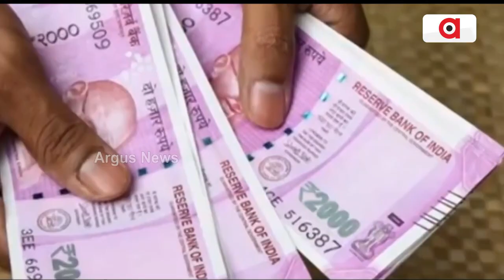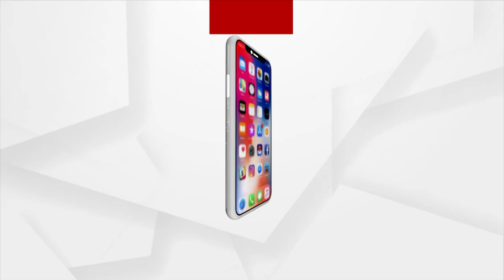ମୋଦିଙ୍କ ନୋଟବନ୍ଦୀ ନିଷ୍ପତ୍ତି ଉପରେ ସୁପ୍ରିମ ମୋହର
ନିଷ୍ପତ୍ତି ବିରୋଧରେ ସମସ୍ତ ଆବେଦନକୁ ଖାରଜ କରିଦେଇଛନ୍ତି ସୁପ୍ରିମକୋର୍ଟ
ବିଜେପି ଏହାକୁ ସ୍ବାଗତ କରିବା ସହ ଐତିହାସିକ ନିଷ୍ପତ୍ତି ବୋଲି କହିଛି । ବିଭିନ୍ନ ସମୟରେ ବିମୁଦ୍ରୀକରଣ ନିଷ୍ପତ୍ତିକୁ ସମାଲୋଚନା କରି ଆସୁଥିବା ରାହୁଲ ଗାନ୍ଧି ଏବେ  କ୍ଷମା ମାଗନ୍ତୁ ବୋଲି ଦଳ ଦାବି କରିଛି ।